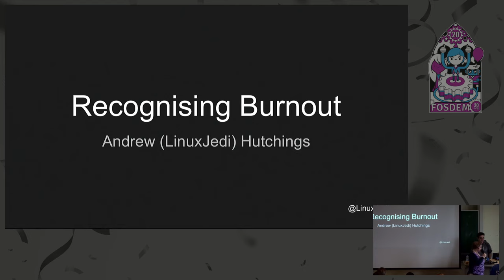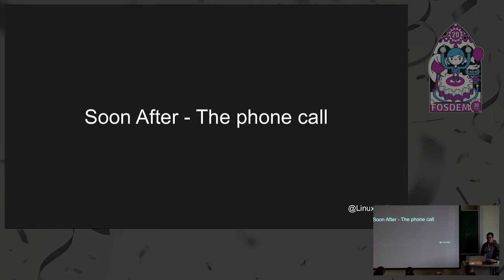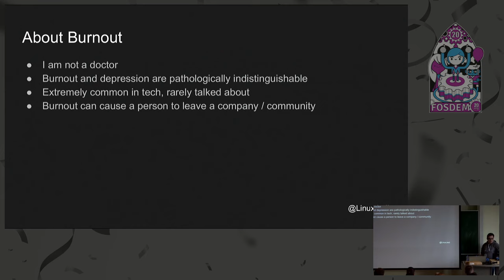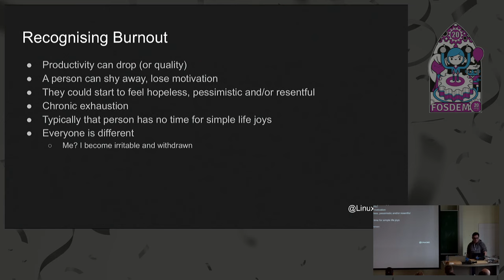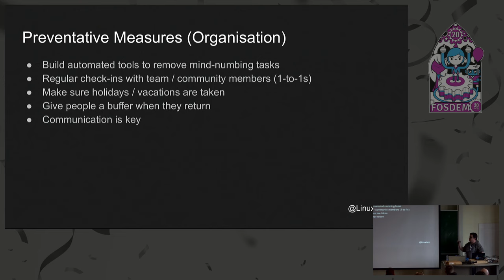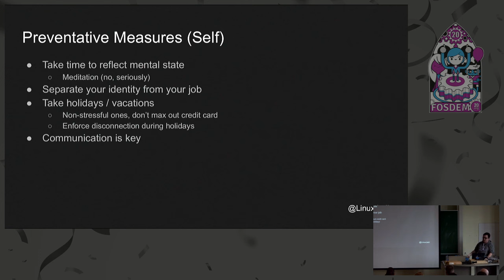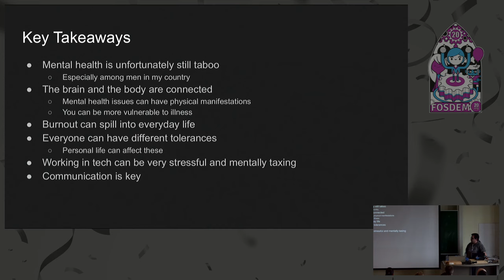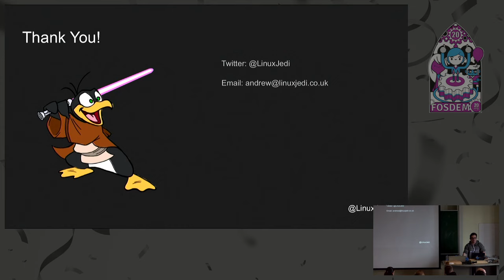Recognising Burnout - FOSDEM 2020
This is a talk I gave at FOSDEM 2020 about burnout. The hardest talk I had ever given, especially as I was not in a great place when giving it.